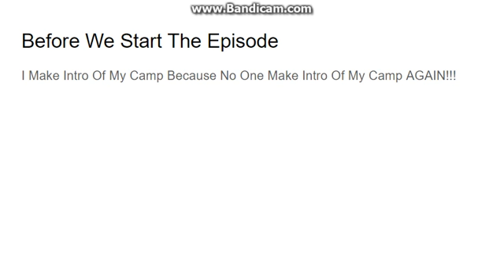Total Drama Minecraft Season 2 Restart Ep.1b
TDMS2R Players:
Gwen - RazuPokemon56
Penny Coin - BestDramaMonster58
Lindsay - AsrielUTCube
Gun - GodlyGames56
Silver Coin - BestJediMaster Gamer
Ezekiel - Reviloja752
Scott - NoldenKMaster
Red Lightning - TheBigWhiteGun
Green Eraser - Super Kuki
Bell - PixelAnimations
Blocky - 10pin8
Patricia - Patricia Rollins
Fexy - Trunko2000
Jungle Knife - Alexendre Phac
Gacha - GachatherandomxD(15th)